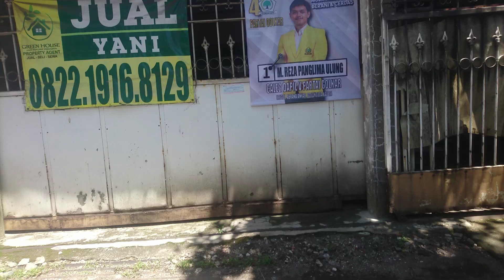virtual walking around at jalan belakang pagede bandung | maaf untuk alatnya mendadak ngadat